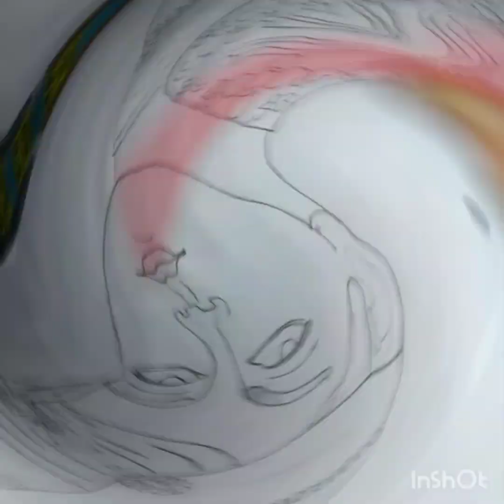ਸ੍ਰੀ ਹਰਿਕ੍ਰਿਸ਼ਨ ਧਿਆਈਐ ਜਿਸ ਡਿਠੇ ਸਭਿ ਦੁਖਿ ਜਾਇ।। Portrait drawing of Shri Guru Harkrishan sahib ji..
ਸ੍ਰੀ ਹਰਿਕ੍ਰਿਸ਼ਨ ਧਿਆਈਐ ਜਿਸ ਡਿਠੇ ਸਭਿ ਦੁਖਿ ਜਾਇ।।। ਸ੍ਰੀ ਗੁਰੂ ਹਰਿਕ੍ਰਿਸ਼ਨ ਜੀ ਦੇ ਪ੍ਰਕਾਸ਼ ਪੁਰਬ ਦੇ ਪਵਿੱਤਰ ਦਿਹਾੜੇ ਦੀਆਂ ਆਪ ਸਭ ਨੂੰ ਲੱਖ ਲੱਖ ਵਧਾਈਆਂ ਜੀ।।

Portrait drawing of Shri Guru Harkrishan sahib ji by artistic arena portrait drawing .this is my first portrait video...sorry for late video but now I will try to do something different that audience like and our family build up. so from today video will come late but these are more attractive and effective from previous videos...thanks stay connected